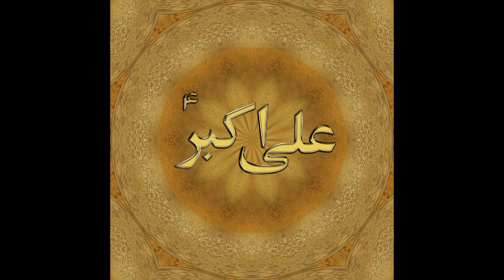Faraz Zaidi Noha Aye Ali Akber Promo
Faraz Zaidi Upcoming Noha 2011